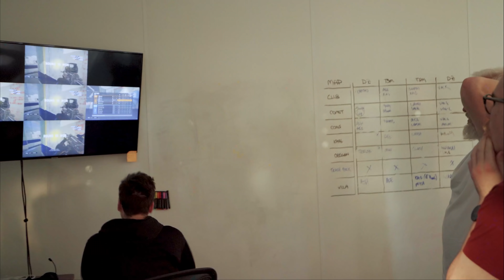Into The Dark Ep. 11 - Making the Major | A Rainbow Six Siege Esports Documentary Series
After more than 180 days since their last match against Oxygen Esports, DarkZero takes on the fast paced, big play energy of their squad. In an extremely close match, we find the grit to win out and secure the number 1 seed going into the November Major.

0:00 Recap
0:36 Intro
1:21 Meet Rob - Operations Manager
2:13 DarkZero preps for their first match against OXG in almost half a year
3:55 Tyler and the team "get nasty" in Map 1
7:28 Coach BC reminds the players to play strategically
8:59 OXG challenges DarkZero's 4-round lead into a tight Round 12
12:17 DarkZero claims the victory, solidifying their place for the November Major
12:38 Matt and Rob share their perspective on the team's standing
13:18 Credits